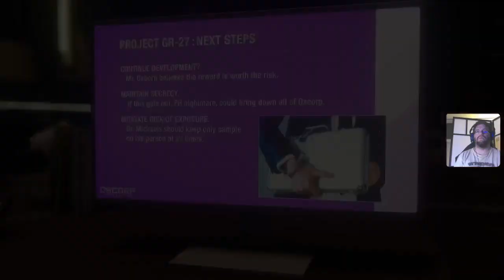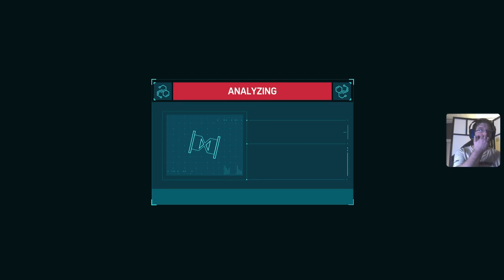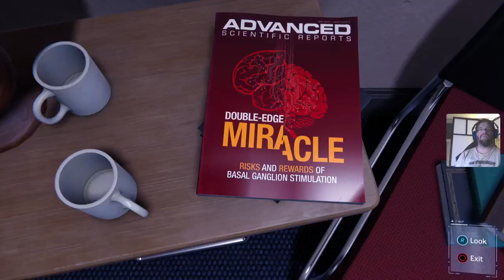Let's Do Some Story (sound alerts disabled)